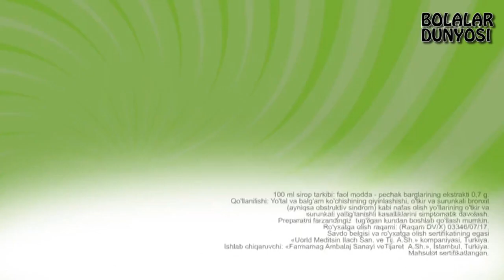AEROLET SIROP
BARCHA REKLAMA VA VIDEOLARINGIZNI MUTLAQO BEPUL JOYLAYMIZ (UZ)
WE WILL PLACE ALL YOUR ADVERTISEMENTS AND VIDEOS ABSOLUTELY FOR FREE (EN)
МЫ РАЗМЕЩЕМ ВСЕ ВАШИ РЕКЛАМЫ И ВИДЕО АБСОЛЮТНО БЕСПЛАТНО (RU)